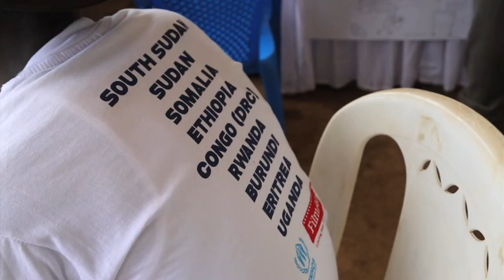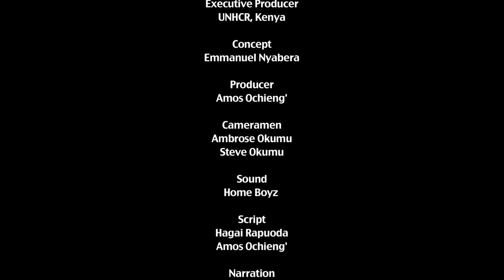World Refugee Day - 2015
Refugees are people like you and me. This video was shot in Kakuma where Ger Duany was unveiled as the goodwill ambassador for the UNHCR.

The video was filmed by Artful Eyes Productions.